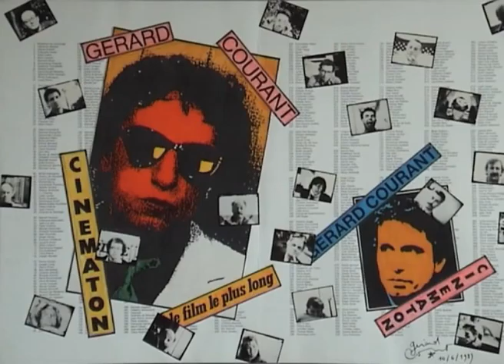Samy Szlingerbaum (1981) by Gérard Courant - Cinématon #113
Le "Cinématon" n°113 de Samy Szlingerbaum réalisé par Gérard Courant le 24 février 1981 à Berlin-Ouest (République Fédérale d'Allemagne) (Silencieux).
Samy Szlingerbaum's portrait by Gérard Courant (10981 - silent).